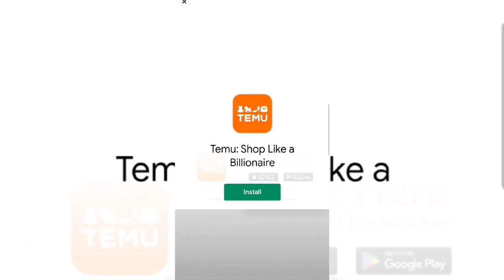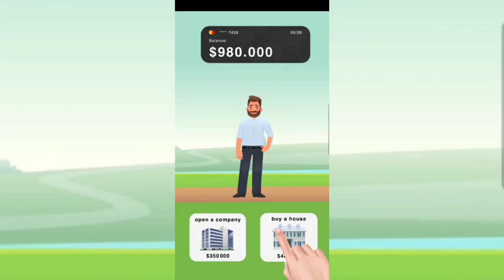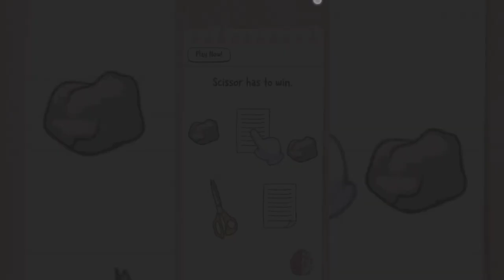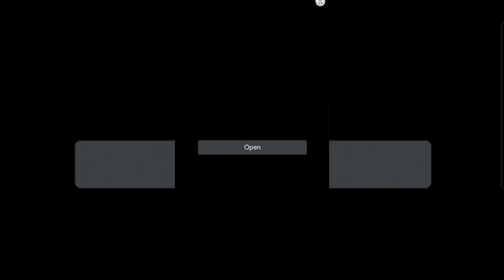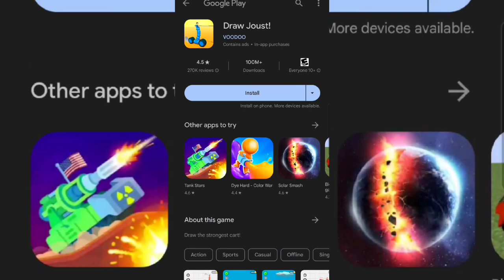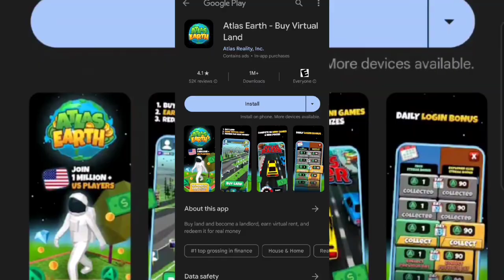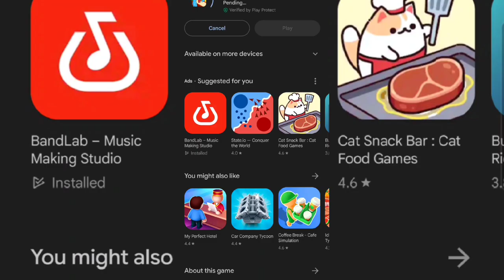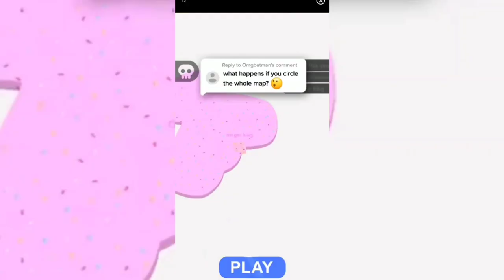The Miracle of Bouncing and Collecting | Bounce And Collect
Mobile gaming has reached peak status I swear

man this really was the last one...

0:00 - intro
1:00 - ball time
28:00 - subscribe